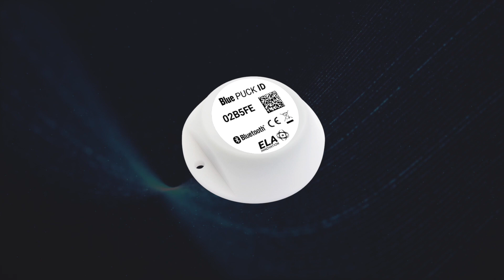Telematics: asset tracking solution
Identify & track equipment and goods in vehicles in real-time with active RFID technology.

For tracking equipment, the small size and robustness offered by our tags makes it possible to fix them onto items that may be exposed to extreme conditions, such as trailers, containers, dumpsters, and construction equipment.

Offering very long battery life, a small footprint, and long transmission range, our active RFID tags offer a real benefit for in-vehicle telematics solution providers to enhance their key features, such as identifying trailers, containers, and truck beds; automatically taking inventory of assets loaded in trailers (construction equipment, expensive items...).